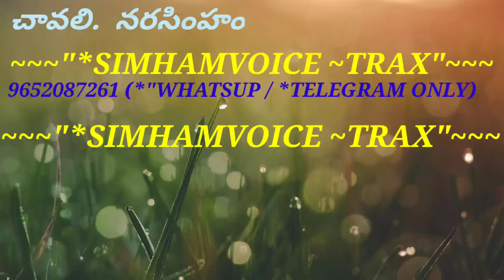JAAJIMALLI NINNU CHUDAKA NENUNDALENU